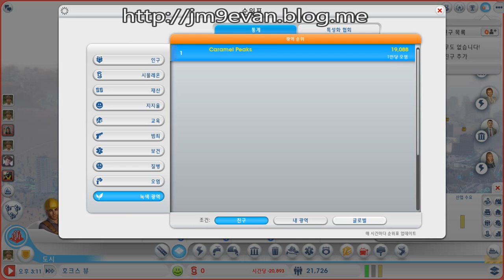DIABLO3 GAME PLAYER ASIA SERVER